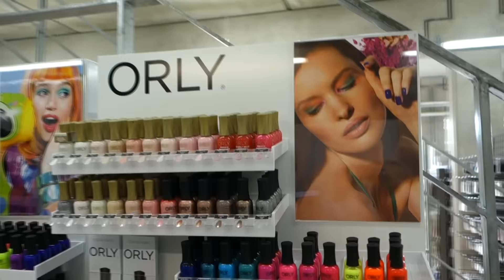Mini vlog: Orly event | BeautyLoves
Dit is een mini vlog over de avond dat ik naar het Orly event mocht. De nieuwe nagellak heet Orly Epix of Orly Amp'd (afhankelijk of je het koopt bij een professionele nagelstyliste dan wel in de drogisterij). Ik mocht al in avant-première een kijkje nemen naar de producten en liet mij nagels lakken in een mint kleurtje.

MAKE-UP:
Givenchy Mister Radiant
Estée Lauder BB All-Day Glow foundation
Sisley Phyto-Cernes Eclat concealer
Laura Mercier Secret Brightening Powder
Chanel poeder
Too Faced Shadow Insurance
MAC Paint Pot in Painterly
Dior Quint in Cuir Cannage
Dior Art Pen in Catwalk Black
YSL Volume Effet Faux Cils mascara
Dior Nude Tan bronzer
Chanel Horizon de Chanel blush
Dior Rouge Brillant in Bonheur
Essie Sunday Funday nail polish

CAMERA:
Canon EOS 700D
Sony RX100 II (vlogs)
Sony Vegas Movie Studio (edit)

MUZIEK:
Google/YouTube audiobibliotheek